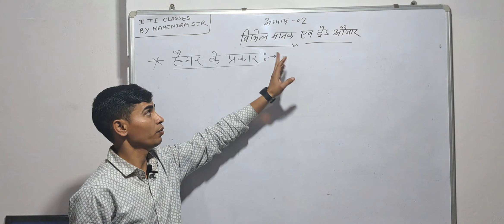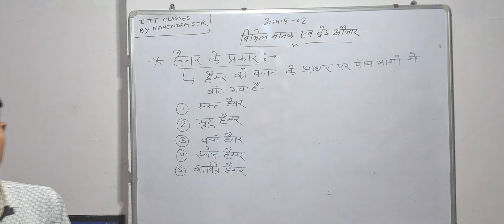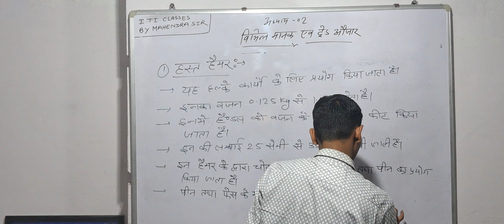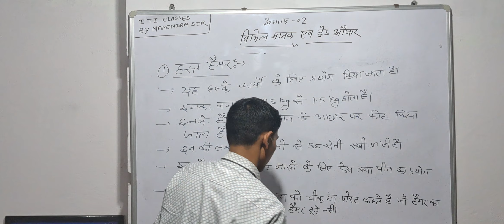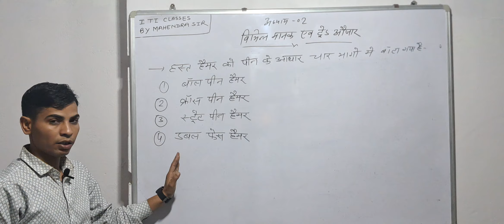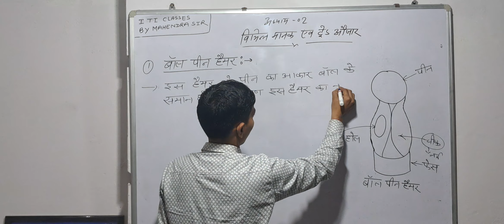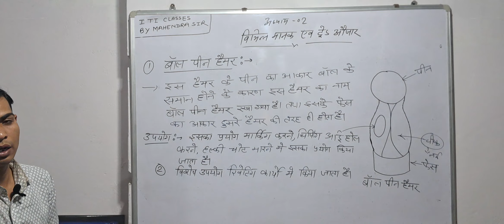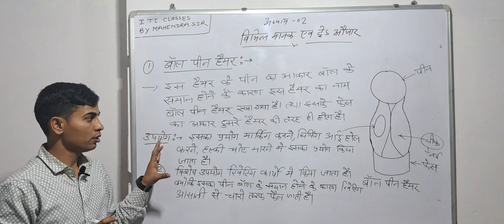ITICLASSES BY MAHENDRA SIR HAMMER 🔨👌HAND HAMMER 🔨 👌 😀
@ITICLASSES BY MAHENDRASIR